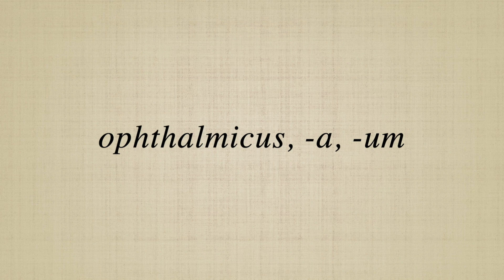ophthalmicus, a, um